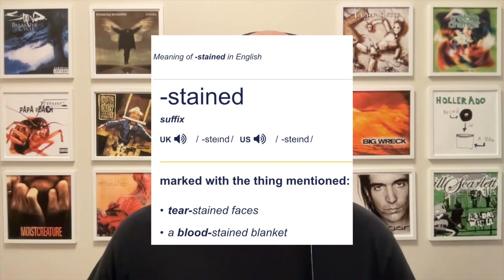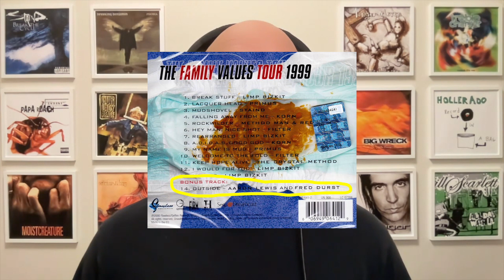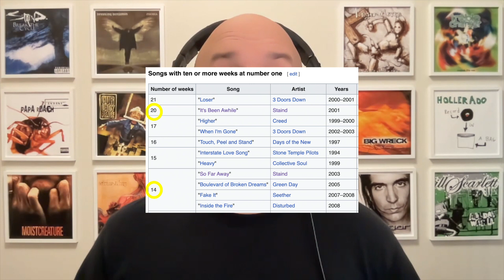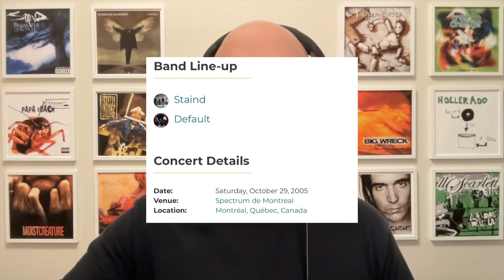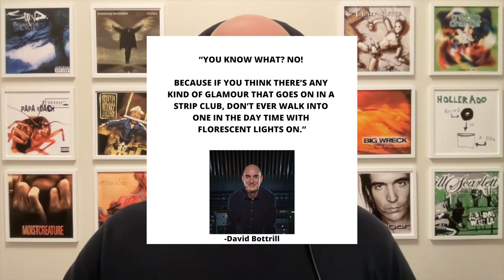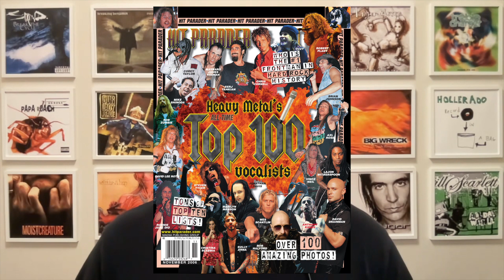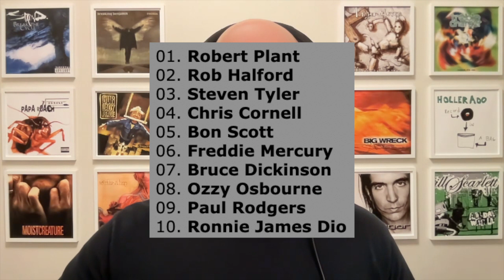19 Insights About Staind - Joel Martin Mastery Podcast #116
This is the 1st episode in a new series called "19 Insights About". In this series, I'll be spending about 20 minutes per episode featuring just one musical artist to introduce them to a new audience of music lovers and I'll also be sharing rare and lesser known info about the artists for those who are already die hard fans of the band.

The first band that I'll be featuring is Staind. I was just 16 when they released their album Break The Cycle back in 2001 and its lead single "It's Been Awhile" became a massive global hit. It's one of the first albums that I truly loved and with the band releasing new music now for the first time in over a decade I thought this is the perfect band to kickoff this series with.

Your friend and ally,

Joel Martin